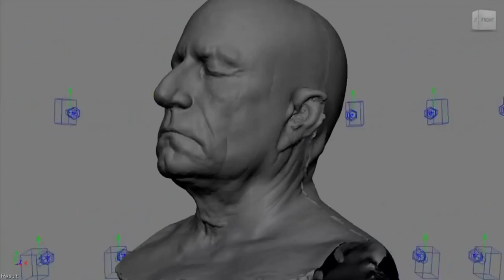The Westernized Tech Behind Metal Gear Solid V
The worldwide technology director for Konami Julien Merceron explains the role of the Fox Engine in revolutionizing the way games are made in Japan.